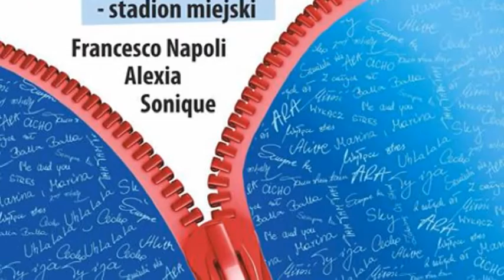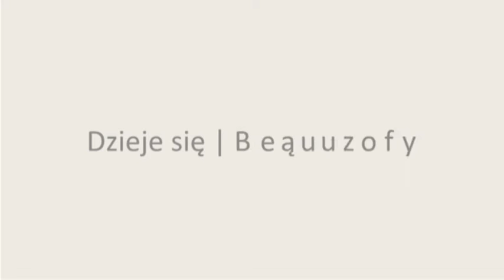Dzieje się Wodzisław 24/03/17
Kolejny odcinek Dzieje się Wodzisław poświęciliśmy zagranicznym gwiazdom 48. Dni Wodzisławia Śląskiego i sukcesom wodzisławskiej oświaty.